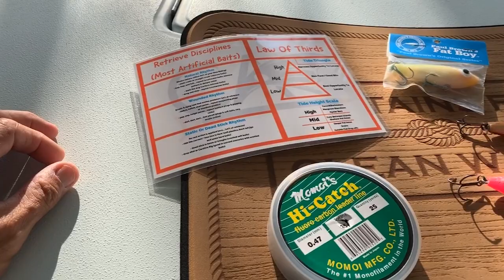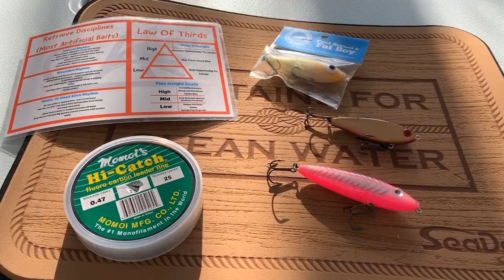(3 Important Trout Tips) C.A. On The Fly Episode 21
In this video, I'm going to share my three favorite trout tips with you. I honestly feel like if you add these tactics to your arsenal you'll see a major increase in the quality of fish that you catch.